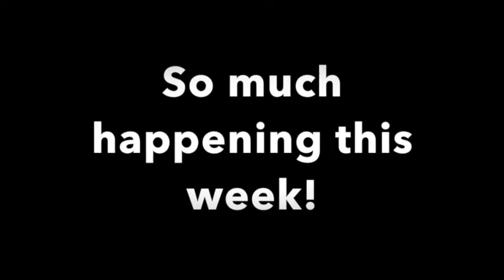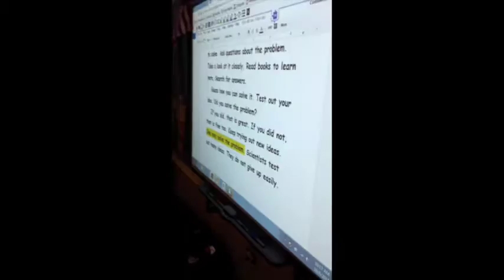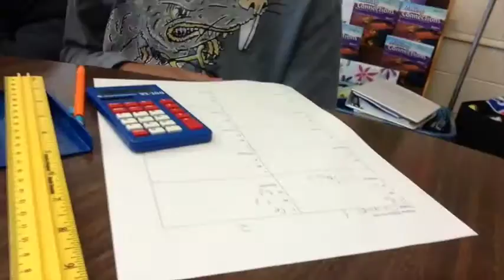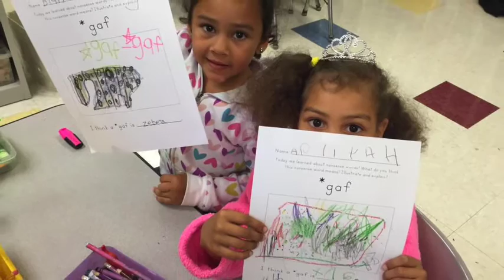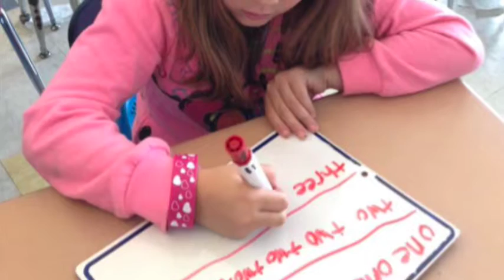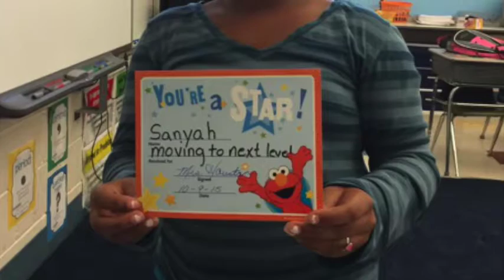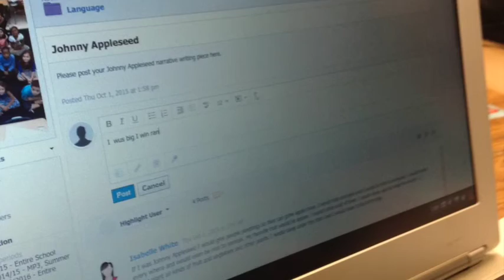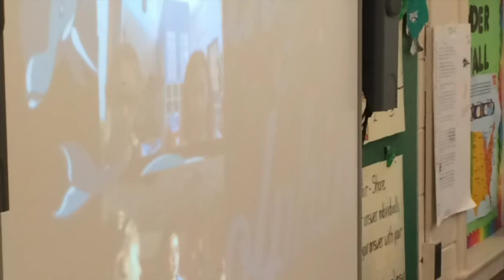Weekly update 10 9 15